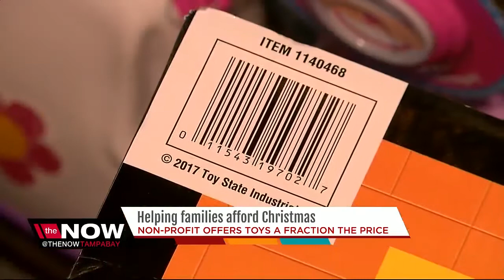Local non-profit to provide Affordable Christmas event this weekend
A Tampa non-profit is hosting its annual Affordable Christmas event this weekend by offering families the opportunity to buy presents for their children at  one-tenth of the original retail cost.